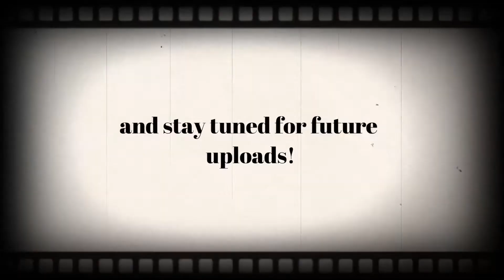Recroom at its finest...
Soon there will be some cinematic skits and all sorts of content from this game supplied to the channel but for now enjoy some strange in game moments!

My Active Places!
Music!